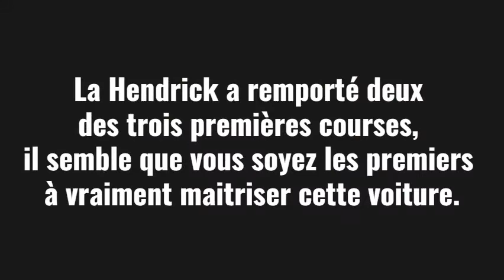Alex Bowman - Vainqueur Las Vegas Motor Speeway - 06/03/2022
Retrouvez la réaction de Alex Bowman après sa victoire à  Las Vegas son choix de ne changer que deux pneus lors du dernier restart en fin de course.